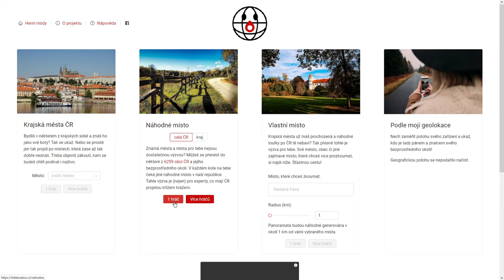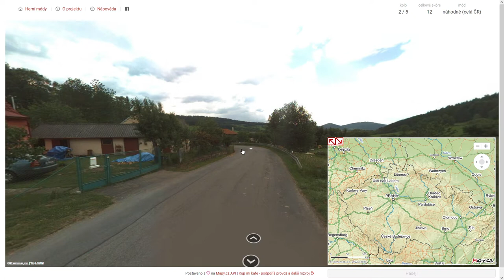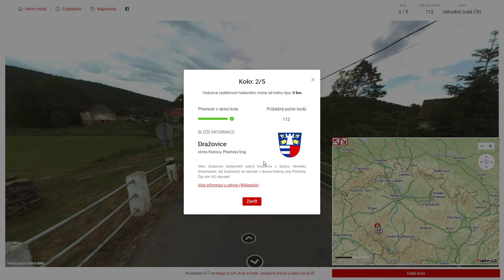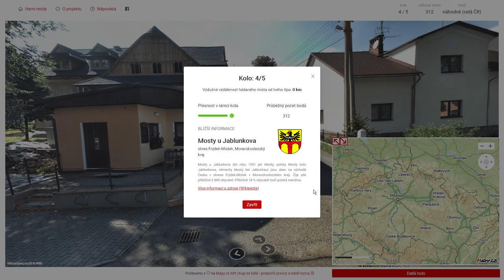Kdetosakra.cz - #275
Obsah dílu:
0:00 - Uvítání
0:12 - 1. kolo
5:53 - 2. kolo
9:14 - 3. kolo
11:31 - 4. kolo
13:47 - 5. kolo

1. kolo: Kolšov (okres Šumperk)
2. kolo: Dražovice (okres Klatovy)
3. kolo: Rybí (okres Nový Jičín)
4. kolo: Mosty u Jablunkova (okres Frýdek-Místek)
5. kolo: Černá u Bohdanče (okres Pardubice)